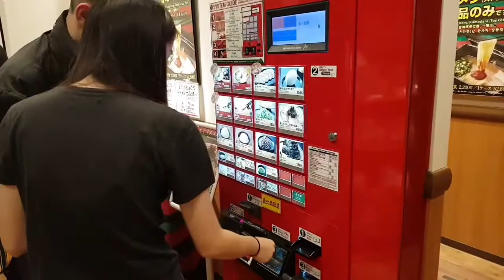Vlog de călătorie Japonia-14 Kyoto